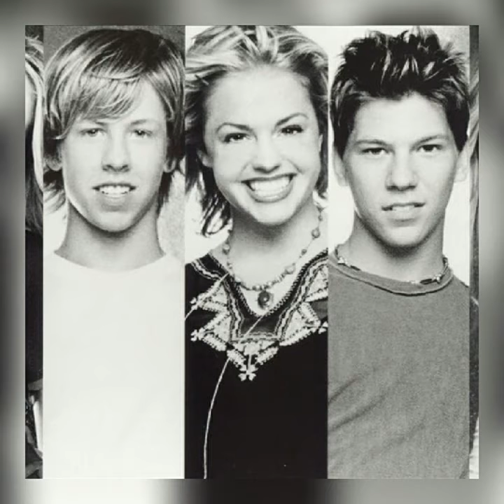Jump5 - Mix It Up Remixed Two - For Chris Santos DeeJay